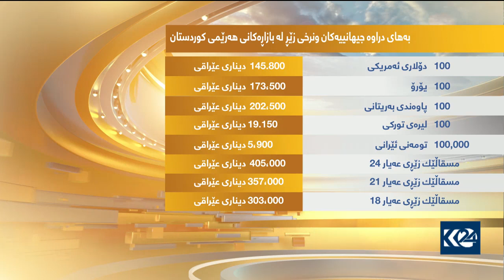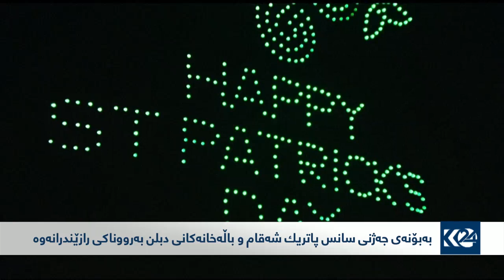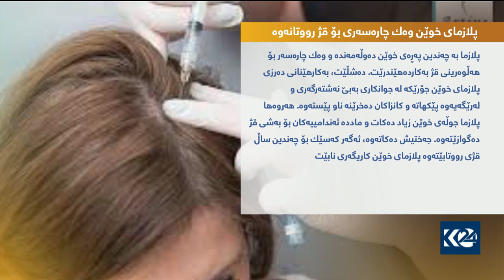ئەنجامی رووپێوی دیارکردنی ئاستی بەرگری دژی کۆرۆنا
رۆژ باش 18/3/2021